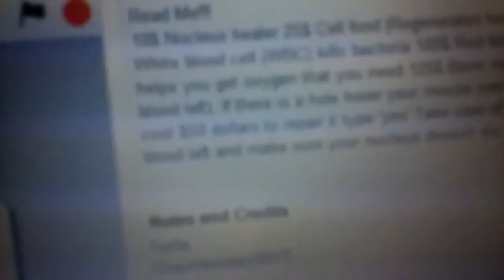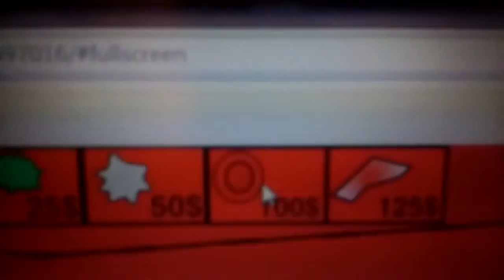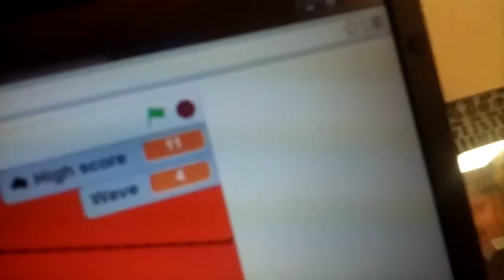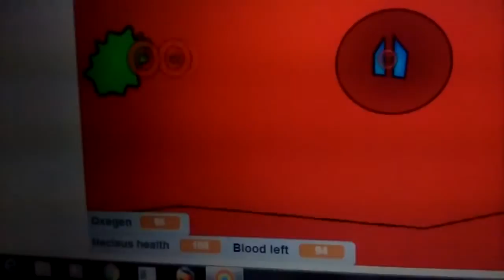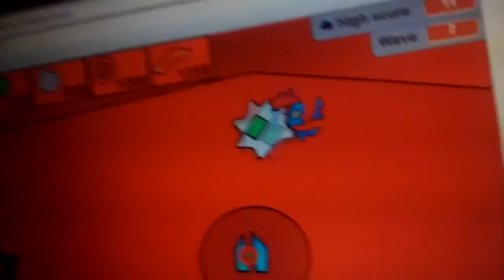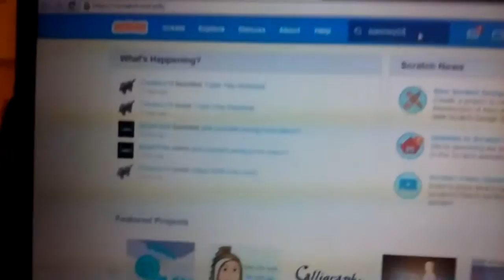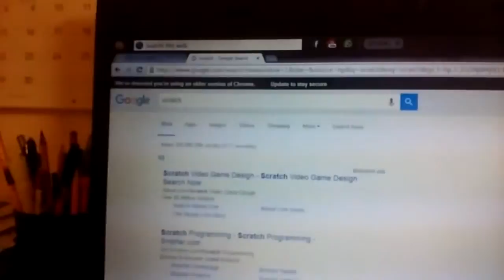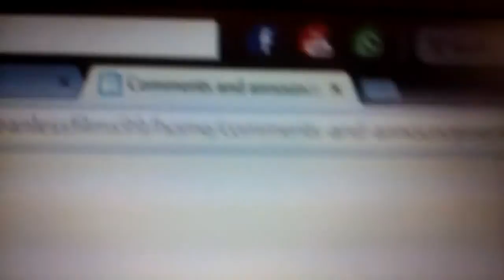Cell the game that I made! Its awesome kinda